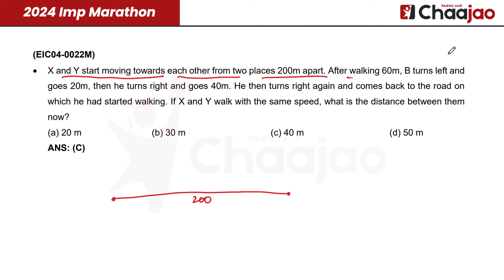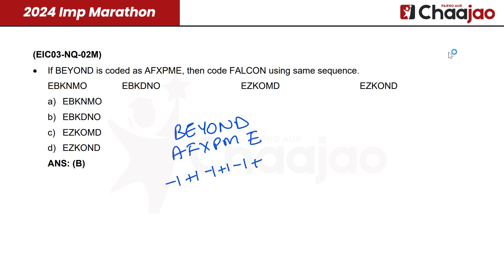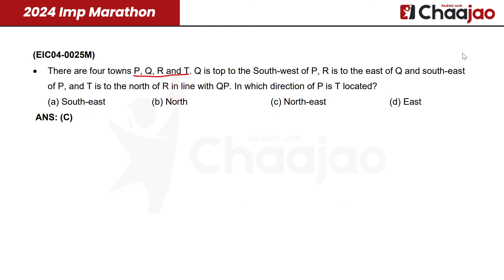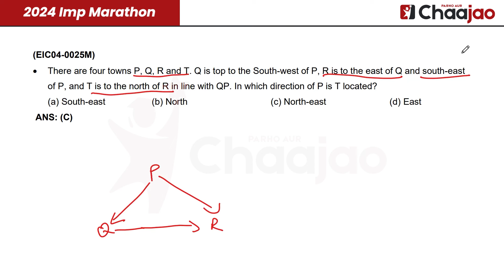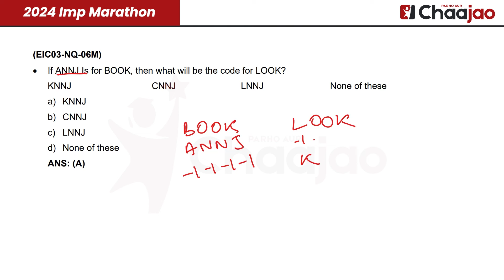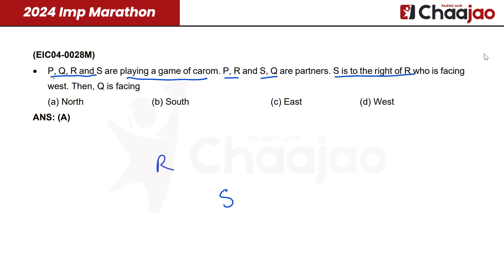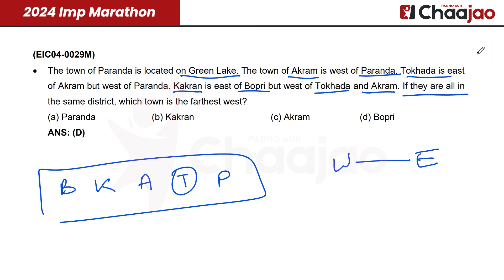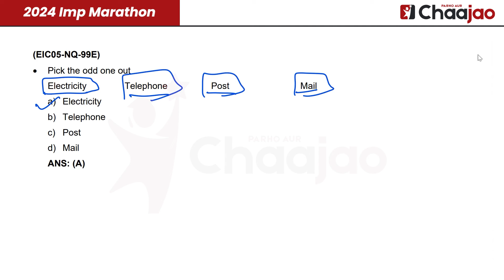NUST IQ 2024 Marathon | Chaajao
Are you preparing for NET 2024? Want to revise IQ in one go?
Watch our NUST Marathon IQ 2024, where we cover all the important questions for NUST IQ 2024 in a single video.
Don't miss this opportunity to boost your preparation!

Please follow our playlist for 𝐍𝐔𝐒𝐓 𝐌𝐚𝐫𝐚𝐭𝐡𝐨𝐧 𝟐𝟎𝟐𝟒. In this playlist,
we cover Chemistry, English, Math, IQ, and Physics.